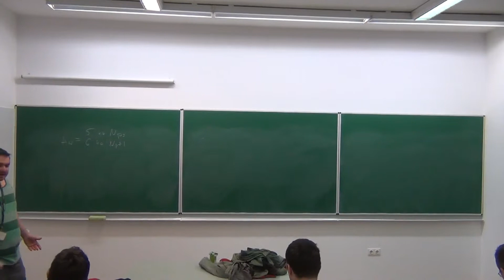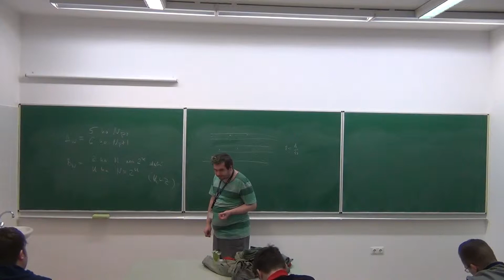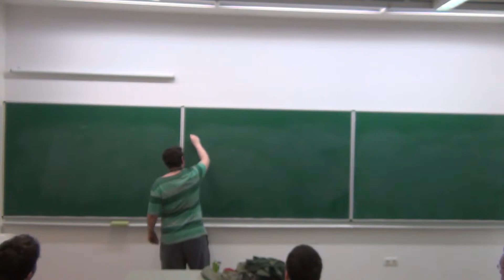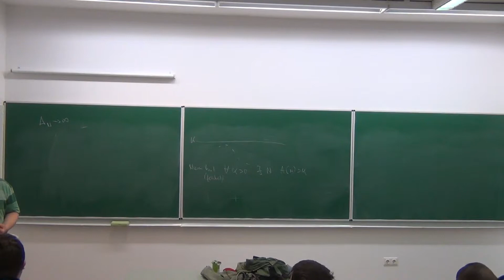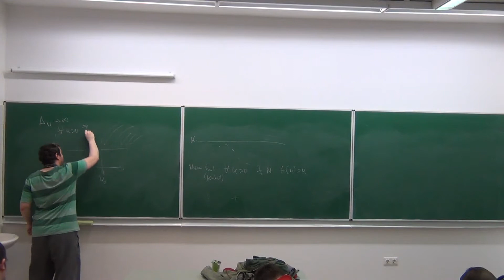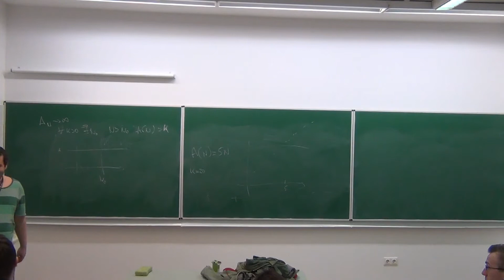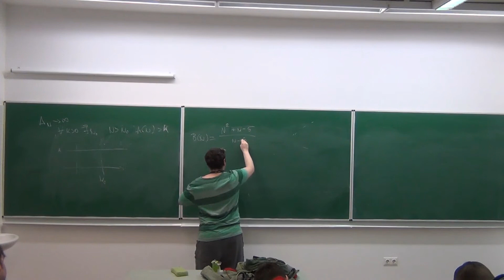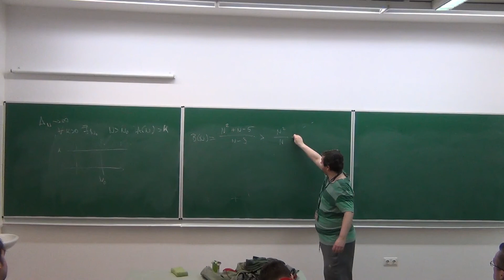Analízis 1 MP 2.előadás 5.rész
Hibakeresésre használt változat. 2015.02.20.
10:00 - 12:00 és 12:30 - 14:30